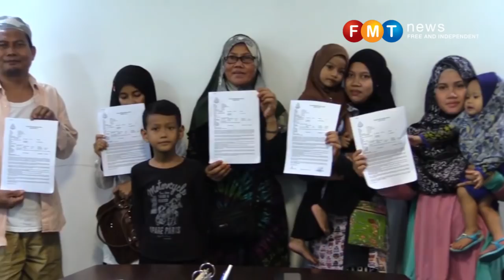Laporan bongkar ucapan lucah Zamihan terhadap Mat Sabu, Nurul Izzah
Beberapa ahli keluarga suspek yang ditahan di Penjara Sungai Buloh berkata pegawai Jabatan Kemajuan Islam Malaysia (Jakim), Zamihan Mat Zin, yang ditugaskan menjalankan program pemulihan ke atas mereka, mengeluarkan pelbagai tuduhan tidak berasas termasuk membuat serangan peribadi ke atas pemimpin Pakatan Harapan.

Ia terkandung dalam 5 laporan polis dibuat terhadap Zamihan, yang ditugaskan oleh Kementerian Dalam Negeri untuk menjalankan program pemulihan tahanan Akta Kesalahan Keselamatan (Langkah-Langkah Khas) 2012 (Sosma).

Mereka berkata Zamihan, pada sebuah program sempena Nuzul Quran 31 Mei lepas di Penjara Sungai Buloh, Zamihan mengecam pemimpin kerajaan sebagai munafik di samping mengeluarkan kata-kata berbaur lucah apabila bercakap mengenai Menteri Pertahanan Mohamad Sabu dan Ahli Parlimen Permatang Pauh, Nurul Izzan Anwar.